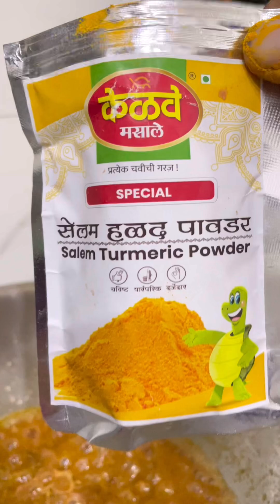Special Sunday ko special khana bnaye KELVE MASALE ke sath